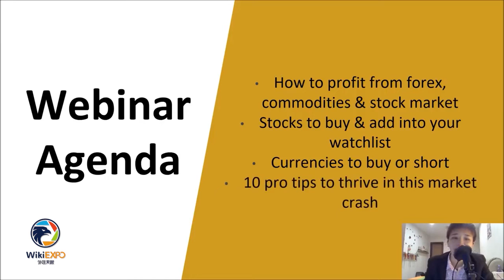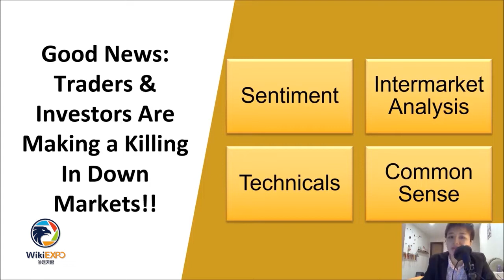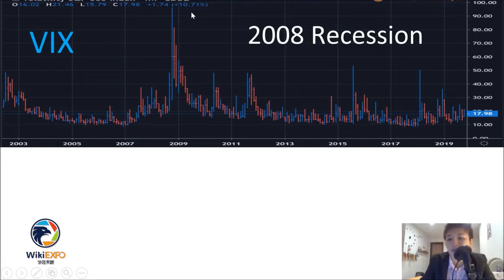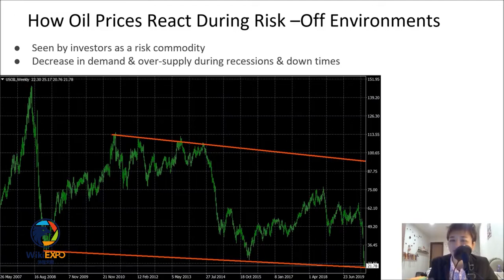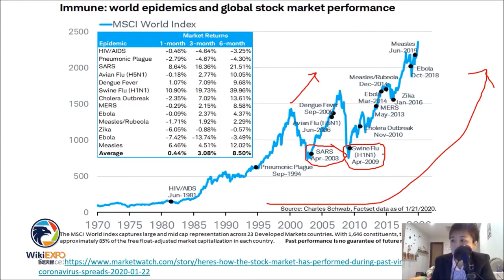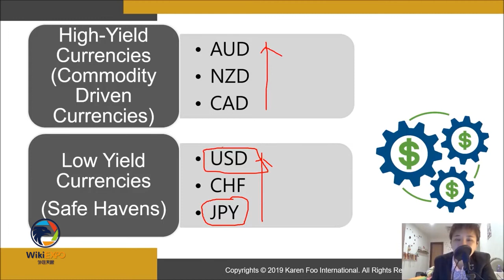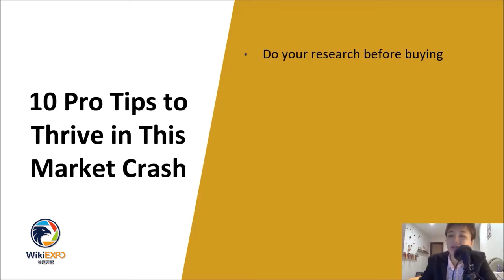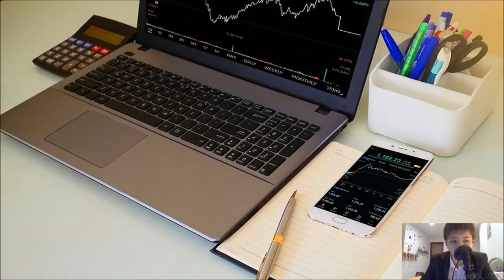WikiFX |Complete Guide to Investing During a Financial Crisis|Karen Foo-KOL Finance Analysis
Want to update Forex Insights from 15+ Forex Gurus/KOLs listed below? Click Link below to know how to make it by WikiFX APP:
　　The Forex Gurus/KOLs list:
　　1: Luke Jones: CEO & Co-Founder of Fortifex
　　2: Anthony Davie: Entrepreneur, Author, Trainer, Technologist, Strategist
　　3: Alex Ong: Professional independent trader
　　4: Karen Foo: Motivational Speaker / Financer Trainer
　　5: Jeff Wecker: World-renowned trainer
　　6: Ang Kar Yong: Forex trader and coach
　　7: Yap Sin Lee: Independent Financial Trader
　　8: JinDao Tai: Million Dollar Forex Trader – International Speaker
　　9: Daniel Cheong: Partner & Co-Founder at Forexbriefcase
　　10: Gero Azrul: Founder of Road To FullTme Trader
　　11: Andeerson Wong: Independent international forex coach
　　12: Jay Tun: Independent Trader | Trainer, Swim Trading
　　13: NAZRI NAS: Famous forex trader &coach
14:Tony Lim: WCT Worldwide Training Managing Director

WikiFX App is a third-party inquiry platform for company profiles.WikiFX has collected 17001 forex brokers and 30 regulators and recovered over 300,000,000.00 USD of the victims.
 It, possessed by Wiki Co., LIMITED that was established in Hong Kong Special Administrative Region of China, mainly provides basic information inquiry, regulatory license inquiry, credit evaluation for the listed brokers, platform identification and other services. At the same time, Wiki has set up affiliated branches or offices in Hong Kong, Australia, Indonesia, Vietnam, Thailand and Cyprus and has promoted WikiFX to global users in more than 14 different languages, offering them an opportunity to fully appreciate and enjoy the convenience Chinese Internet technology brings. WikiFX’s social media account as below: